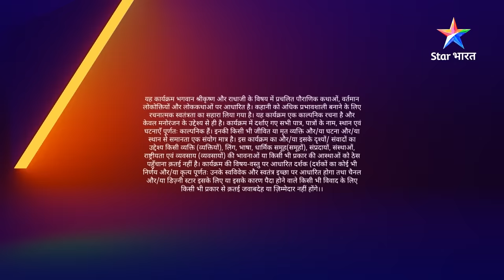FULL VIDEO | RadhaKrishn Raasleela PART-1161 | Shrikrishn ka nyaay | राधाकृष्ण